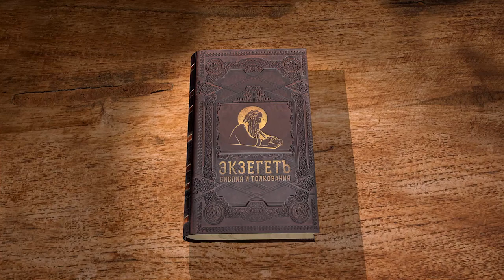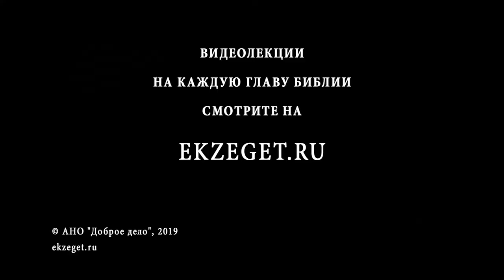3-я Маккавейская книга. Глава 7. Священник Григорий Геронимус. Библия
Продолжаем слушать цикл лекций священника Григория Геронимуса по 3-й Маккавейской книге. Читаем 7-ю главу.
Царь Птолемей снимает всякое обвинение с иудеев и пишет, что это его окружение подтолкнуло на такой страшный шаг, чтобы уничтожить всех иудеев, проживающих на территории Александрии.
Теперь иудеи желают наказать тех иудеев, которые перешли в языческую веру, дабы избежать посмертной участи.
Иудеи получили назад все свое имущество, и права, которые у них отняли эллины.